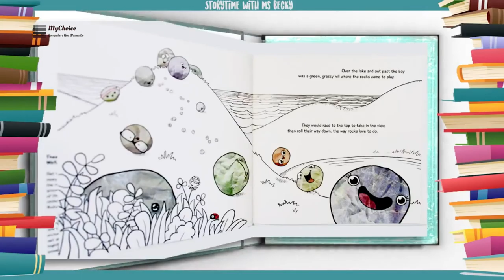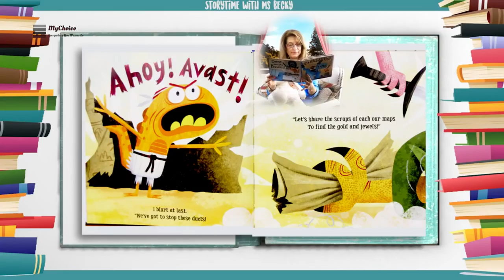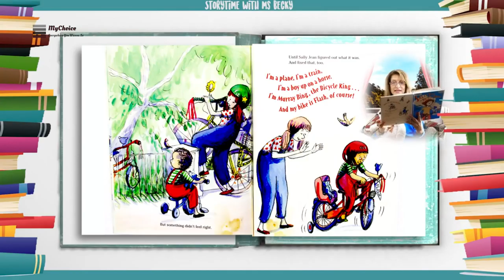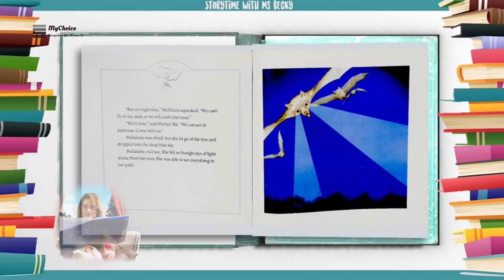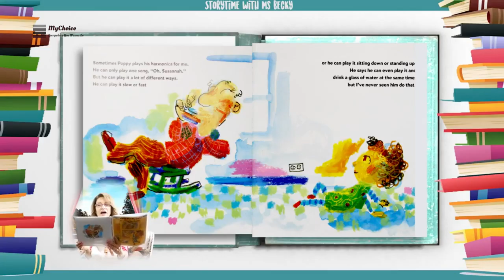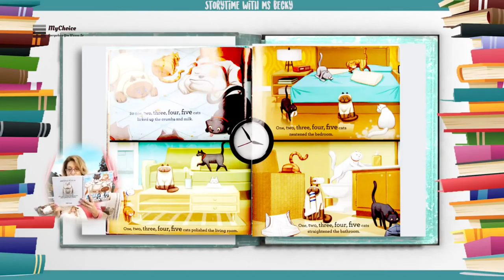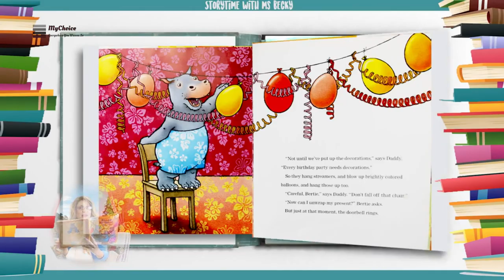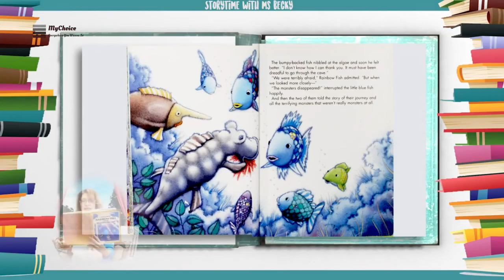Bedtime Stories For Kids- Reading Aloud To Children - Communication Builder - Part 5